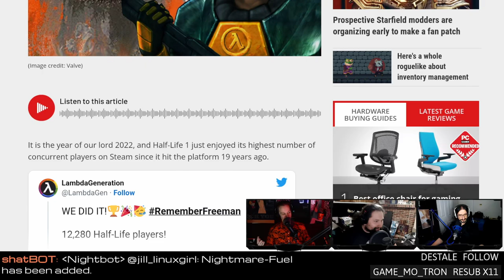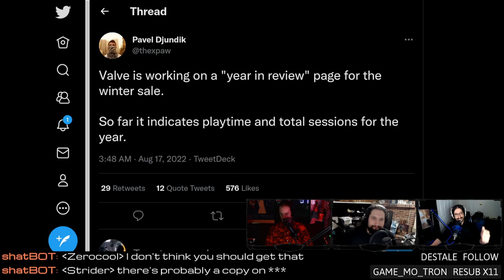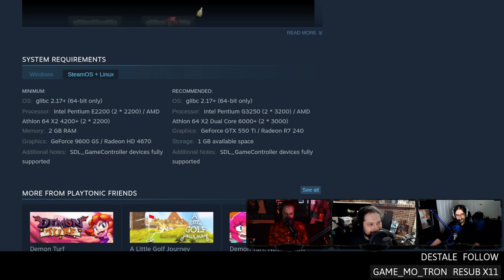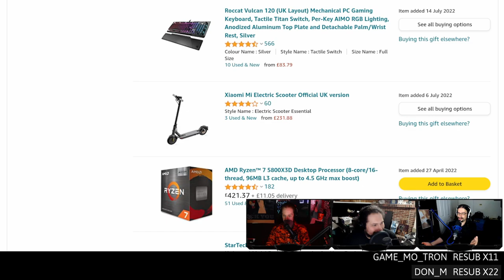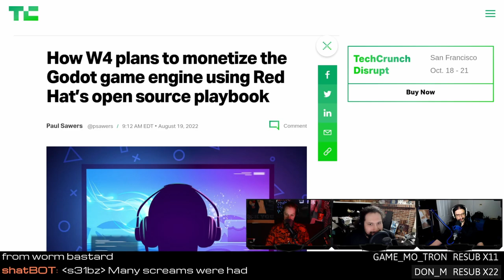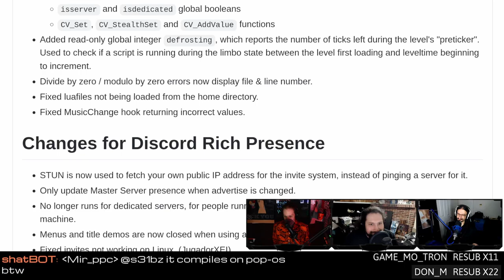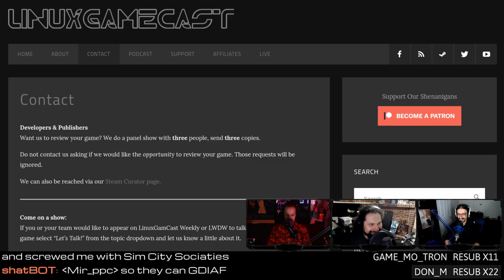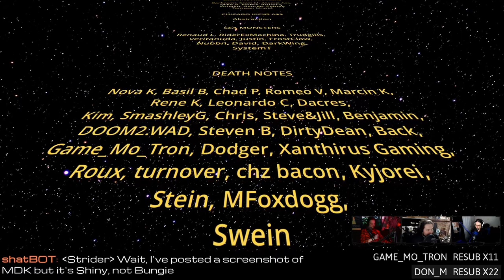LinuxGameCast 522: Narch the ARCH!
Support future videos directly Running the Nintendo Switch’s Horizon OS on Linux, W4 plans to monetize Godot, HalfLife smashes its concurrent players record, and is Win32 the only stable ABI?

Special thanks to:
Game_mo_tron (twitch resub)
Don_M (twitch resub)
SHOW BUSINESS
SUPPORT BUSINESS
FOLLOW BUSINESS
TIMESTAMPS BUSINESS
00:00 Intro
01:35 Buying a used motherboard
03:05 Jim at Guitar Center
09:22 Half-Life smashes its concurrent players record
12:17 New games added to Proton 7.0
12:33 WTF is Chuzzle Deluxe
16:24 Proton Exp fixes Re-Volt and Vermintide 2
19:29 Valve year in review but with metrics?
21:44 Neodash
23:14 Climb Challenge at 15FPS
25:49 Pillow fights with Bulanci
28:29 Blossom Tales II: It's not Zelda, probably
31:54 Linux & Thrills bundle
42:49 Why win32 is or is not the only stable ABI
51:44 W4 plans to monetize Godot
57:09 Running the Nintendo Switch’s Horizon OS on Linux
01:00:29 SRB2Kart v1.5
01:02:59 Review: Kung Fu Er San
01:14:29 Emails